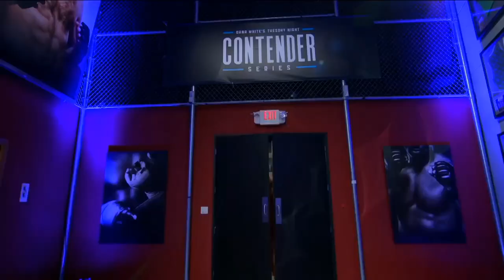How Good is Edmen Shahbazyan REALLY?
Edmen Shahbazyan's best fights and most recent career highlights are analyzed

Edmen Shahbazyan, also known as “The Golden Boy”, has one of the most eccentric careers the UFC has ever seen.

After having one of the most incredible win streaks in MMA, we’re going to be exploring how good Edmen Shahbazyan really is, and how he ended where he is in his career right now.

And make sure to stay to the end of the video to find out how Edmen saved his career with one fight and put on a performance of the night to avoid being cut from the UFC after a losing streak.

Inspired by Patrick Gavia, Full Mount MMA, and Athlete Central.

Welcome to MMA Success! On this channel we'll explore the latest Mixed Martial Arts (MMA) drama, news, and everything you'd need and want to know about your favorite MMA fighters. We'll explore some of the richest MMA fighters in the world like Conor McGregor and Khabib Nurmagomedov, and also some lesser known yet fairly popular fighters like Jessica Andrade and Beneil Dariush. Our videos will showcase fighters from various promotions like UFC, Bellator, and ONE Championship. So, if you've ever been curious about how much UFC fighters earn, what it takes for fighters to achieve stardom, the latest MMA/UFC news/drama, or the results of the latest UFC PPV, you're in the right place! :)